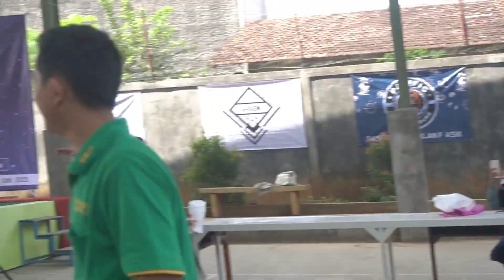VLOG- JALAN SEHAT BERHADIAH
Video ini dibuat pada acara pentas seni dan pembagian hadiah classmeeting serta pengundian hadiah doorprize MTs Negeri 1 Kudus.